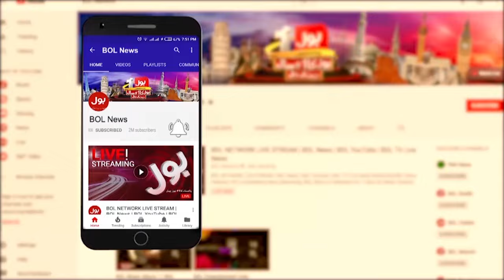Heavy Rain In Pakistan | Headlines At 1 PM | Rain Emergency In Sindh | Ismail Haniyeh | Iran Revenge